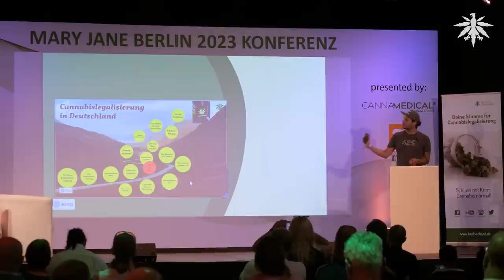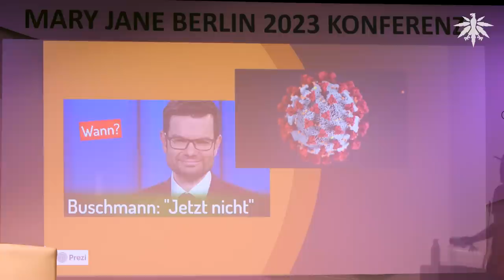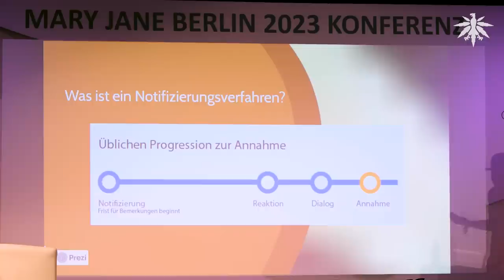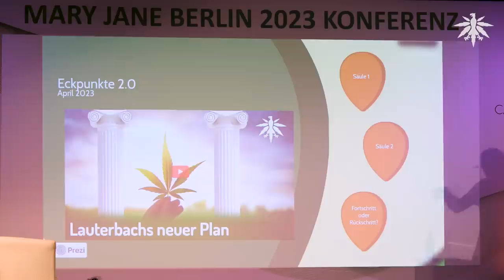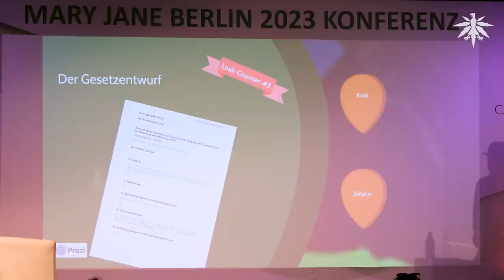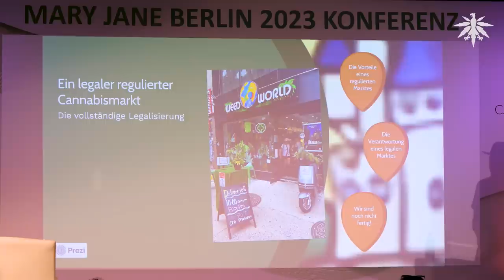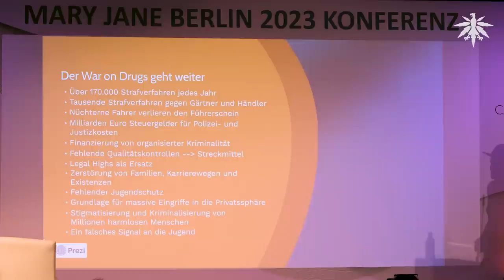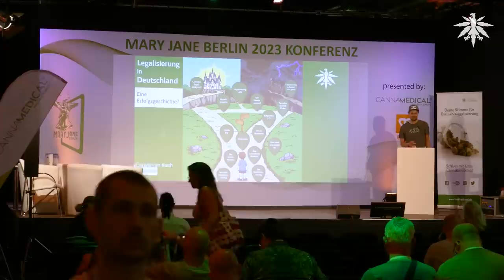Legalisierung in Deutschland – Eine Erfolgsgeschichte?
“Wann Bubatz legal?” Diese Frage begleitet uns jetzt schon über ein Jahr seitdem die Ampelregierung die Legalisierung von Cannabis im Koalitionsvertrag festgehalten hat. Im Vortrag “Cannabislegalisierung in Deutschland – Eine Erfolgsgeschichte?” werden wir uns anschauen, was seit dem Koalitionsvertrag passiert ist und die Frage beantworten, ob und wie Bubatz bald legal wird.

Vortrag von Constantin Koch auf der Mary Jane 2023.

0:00 Einleitung
0:27 Vor dem Koalitionsvertrag
3:45 Der Koalitionsvertrag
5:19 Die ersten Hürden
8:30 Das Lauterbach-Problem
9:57 Eckpunkte 1.0
10:43 Hürde Bundesrat
13:05 Die EU - Die unterschätzte Hürde
15:33 Was sonst so passiert ist
20:30 Eckpunkte 2.0
27:27 Der Gesetzentwurf
31:36 Modellprojekte - Der Weg zur Legalisierung?
34:41 Cannabis legal? Und jetzt?
38:58 Legalisierung scheitert! Und jetzt?
42:15 Legalisierung Light?
45:47 Publikumsfragen